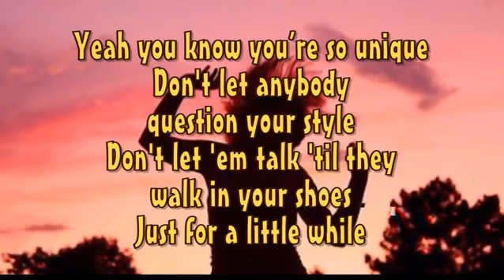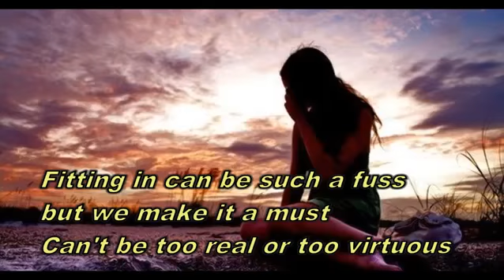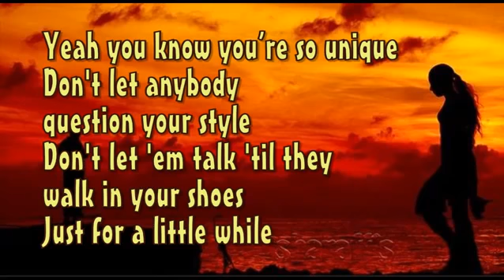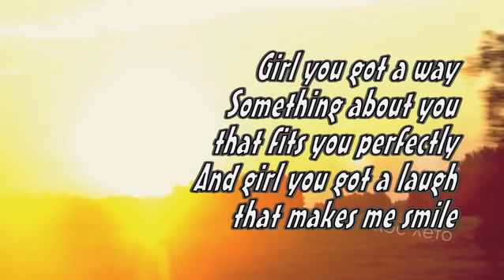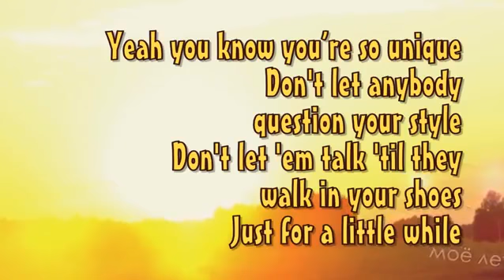GIRL (With Lyrics) : Jaci Velasquez